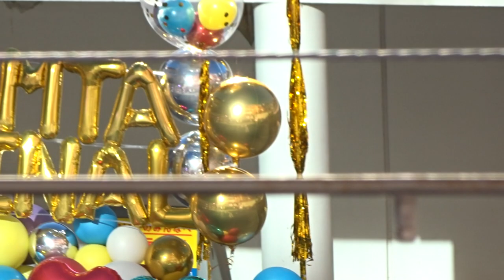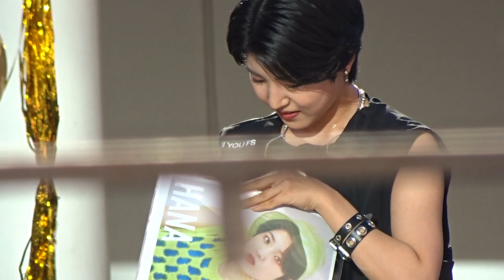AMEFURASSHI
5周年記念フリーライブツアー‹Meet The AMEFURASSHI!!›＠アーバンドック ららぽーと豊洲
2023年11月19日